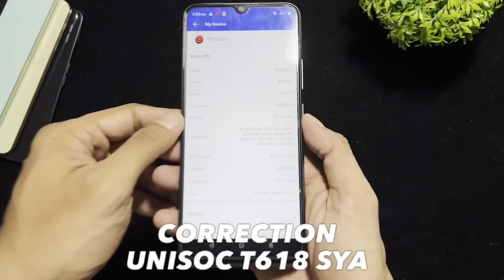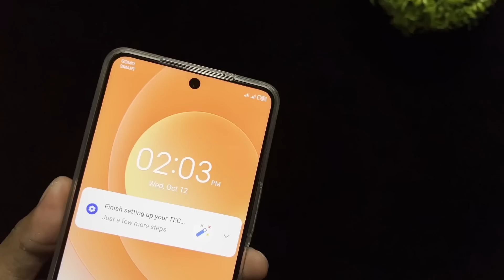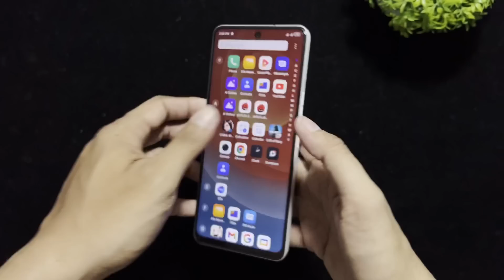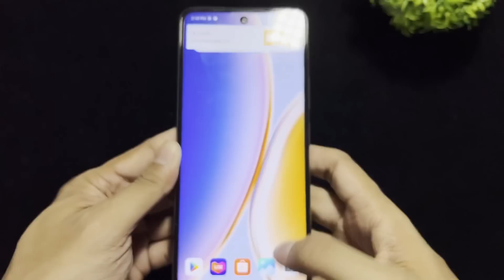5 UPCOMING SMARTPHONE of 2022 !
Hey guys bago matapos ang 2022. Marami pang lalabaqas na SMARTPHONE. At ito ung lima sakanila.

Una guys si REALME C33. Bagong Budget Phone ni realme na my 4gb 64gb na version. 6990 ang SRP niya at isa to ngayon sa my pinaka murang my 50mp na main camera. Unisoc t612 sya na my standard 60hz refresh rate lang. Design guys ang updated dito sa REALME C33 dahil naka box type design na sya katulad ng mga nauuso ngayon sa mga smartphone ngayon 2022. Ang nkakapag taka lang is 7000 na SRP niya is still naka MICRO USB parin sya. Pero kung hnd kana mkakapag hntay at gusto mo ng REALME. Mas okay na guys ang REALME C25y ngayon dahil super discounted na sya dahil mkakabili ka nito ng kulang 6000 ngayon sa online kung taga bulacan ka lang meron ako nito 5800 lang ms malakas ang CPU ng c25y sa C33 dahil naka unisoc t616 na sya at ms mataas na charger.

Next guys itong Oppo A17 wala pa syang official price naka 4gb 64gb sya na my helio g35 na cpu. Suspetcha ko dito guys 7990 ang srp nito dahil gnun dn ang price ni oppo a16 sa 4gb 64gb. Kaso lng guys still helio g35 lng sya parehas lng dn ng OPPO A16 last year. Naka teardrop notch design prin sya. At atleast dn guys buti at naka 50mp main camera na sya. Halos hawig sya ng porma ng camera ng vivo y16 itong oppo a17. Di na guys nkakapag taka dahil sister company lng sila. Kaso lng dn tlga kung mahal ni vivo ang HELIO P35. Si Oppo HELIO G35 naman ang LOVE na LOVE Dahil even ung OPPO A57 nila ngayon is G35 lang dn.

Pangatlo guys itong 5g version NG POVA NEO na my dimensity 810 5g. Wala prin syang official price pero sana 10k to 11k lng to dahil 13k ang SRP ni TECNO POVA 5g. Ito ang mggng katapat ni INFINIX NOTE 12 pro 5g dahil parehas nga silang dimensity 810 5g. Pero ang mgnda dito is naka 6000mah na battery na sya punch hole na camera at 120hz na display. Halos downgraded specs sya ng TECNO CAMON 19 pro 5g dahil naka dimensity 810 din sya. Pero ms mgnda ang design non at ms mganda ang camera. Pero sa mga tecno na na review ko halos lahat sila is mggnda ang camera. Kht ung POVA 3 nila mgnda dn ang CAMERA.

Next guys bagong TECNO ulit itong tecno spark 9t. Kaya pala guys sale ng sale ang TECNO SPARK 7t dahil paparating n dn ang bagong BUDGET phone ni tecno. Wala pa rin syang official price. Pero dating 6500 ang SPARK 7t sa 4gb 64gb na version niya. Malamang guys 7000 na ang SRP nito dahil hawig na sya ng design ng camon 19 Series na my box type na design at pabilog na camera module. Kaso lng guys naka HELIO G37 sya na CPU halos parehas parin ng TECNO SPARK 7t. Buti pa guys ung nasa tecno spark 8c naka unisoc t606 sya na kht papano ms malakas sa HELIO G37 dahil mgnda sa games ang T606 na CPU. 6.6” pala sya na buti naman naka 90hz na refresh rate display na. 13mp parin guys ung camera niya. Ang nkakagulat dito is naka 32mp ang front selfie camera niya. Pinaka mtaas guys sa ganitong presyo kht mga kulng na 10k na smartphone ngayon walang 32mp na front camera. Pero tingnan parin naten sa review kung totoo ba or gimmick lang to.

Then ang pinaka mahal sa ating list itong INFINIX ZERO ULTRA 22k ang srp niya sa 8gb 256gb na version niya. Design guys ang isa sa main upgrade ng ZERO ULTRA sa ZERO 5g dahil naka WATERFALL Display na sya. Katulad guys ng mga samsung phones na naka curve ing display niya. Ingat ingat lng dahil madaling mabasag ung gnitong display. I think guys worth it to sa 22k na srp niya dahil literal halos sa lahat ng aspect inupgrade tlga sya pari guys ang CHARGER dahil naka 180watts na sya at 200mp na main camera. Kaso lng guys dimensity 920 5g lng sya. Very slight improvement lng sya sa DIMENSITY 900 na nsa zero 5g. Halos hnd ramdam un in terms sa performance sa mga games.